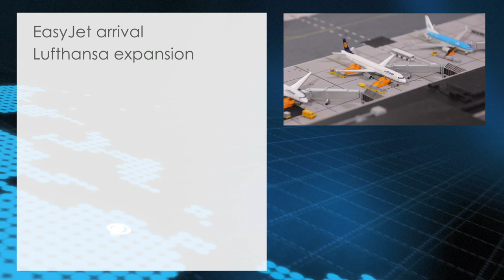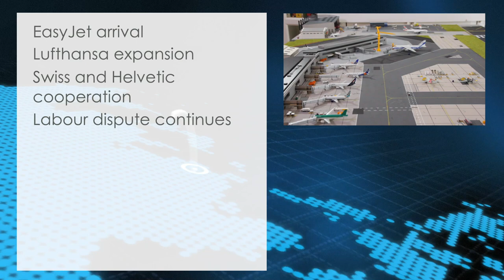Cardiff - An Unlikely Return | S4E1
A new year begins at the airport and already there are some new changes at the airport! An airline that technically hasn't flown from the airport returns and old conflicts continue.

Each season of the series will play out 1 year with season 4 portraying the year 2006 at the airport.

Cardiff is a fictional series that will feature made up but also inspired by real life events from the respective time period.